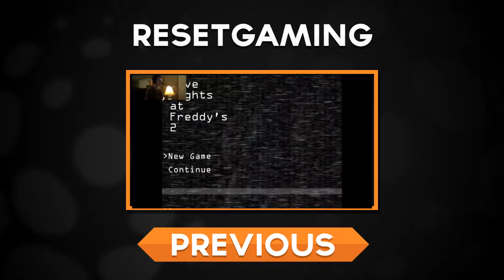Sonic Unfair Ep.1: Rage Galore!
If you enjoyed the video drop a like or comment!
Thumbs up for rage